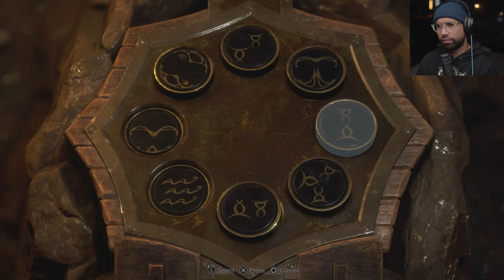Resident Evil 4 Remake - Part 3 - EL GIGANTE BOSS FIGHT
Resident Evil 4 Remake Walkhthrough Gameplay Part 3 (Full Game) 4K 60FPS. Resident Evil 4 Remake full game walkthrough from beginning to ending which includes full game review, first impressions, all upgrades, all weapons, all boss fights, all cutscenes and more.

Agent Leon S. Kennedy, one of the survivors of the incident, has been sent to rescue the president's kidnapped daughter. He tracks her to a secluded European village, where there is something terribly wrong with the locals.

6800 SW 40th St Number 282